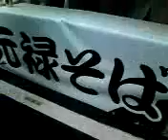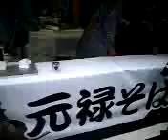20091212元禄市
20091212元禄市